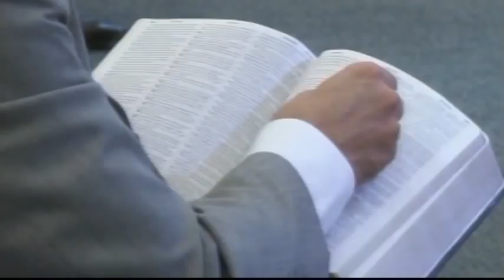Dia dos Desbravando com Marcos Eduardo